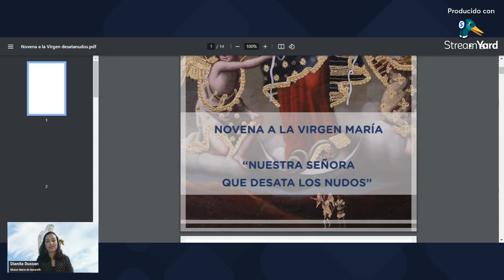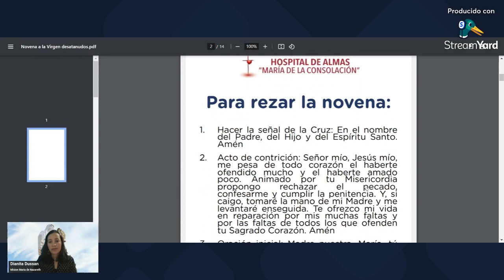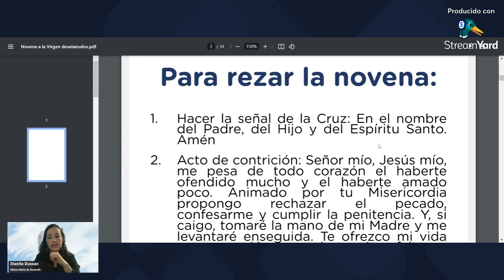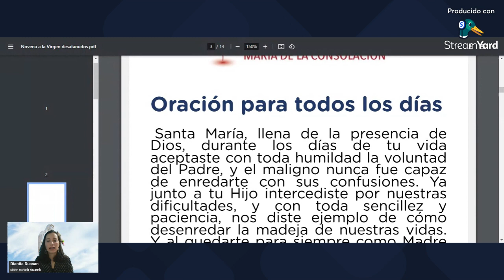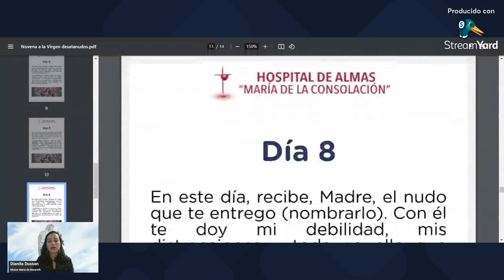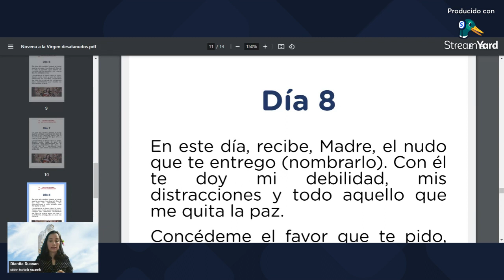NOVENA 8 DE NUESTRA SEÑORA DESATANUDOS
Unidos en oracion por Amor a Dios y nuestra madre santisima